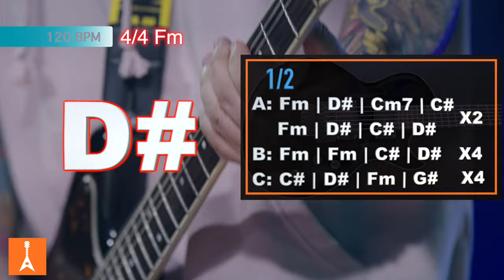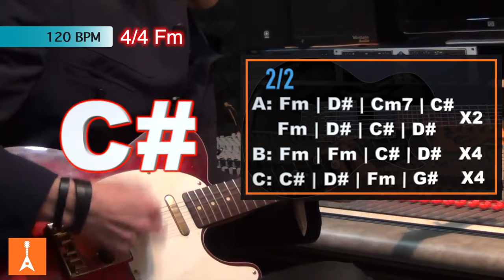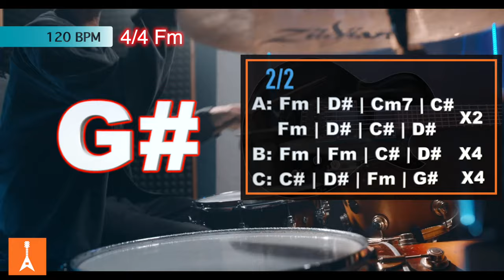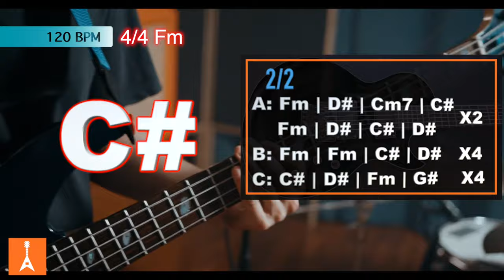156 Hard Rock Backing Track in Fm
156 Hard Rock Backing Track in Fm